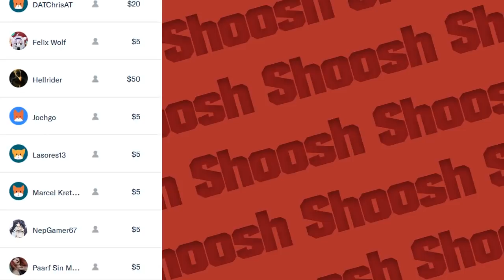Das Shoosh zum Sonntag! #147 - Von Snowboards, Ethans und Sammelkarten